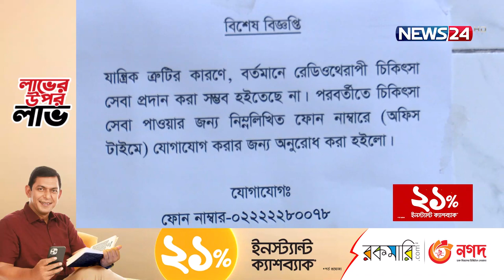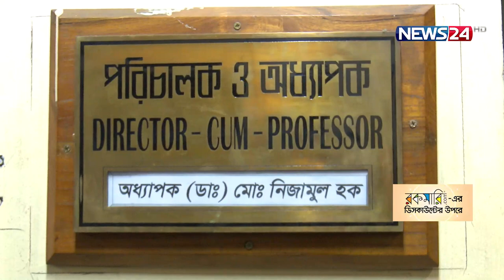জাতীয় ক্যান্সার গবেষণা ইনস্টিটিউটে বন্ধ রেডিওথেরাপি সেবা | Cancer Hospital | Radio Therapy | News24